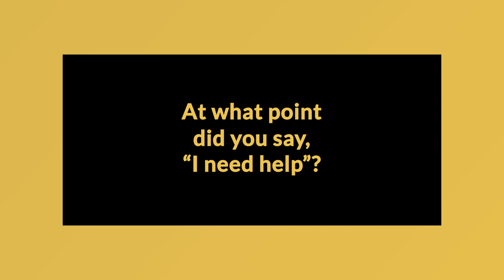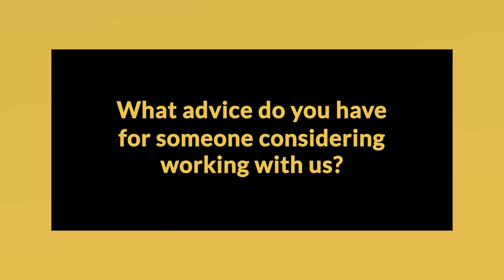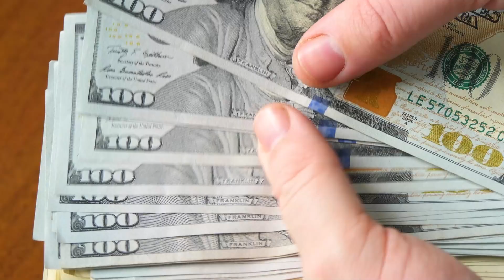Brent - Executive IT Operations & Infrastructure Leader - ECU Success Story - Short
Learn about Brent's success with Executive Career Upgrades' program, including how he gained a $30K salary increase plus stock and working for a company in a job he LOVES!

Want To Land Your Next 6-Figure Job In 90 Days?

Be sure to 👍LIKE and 📌FOLLOW for more career tips!